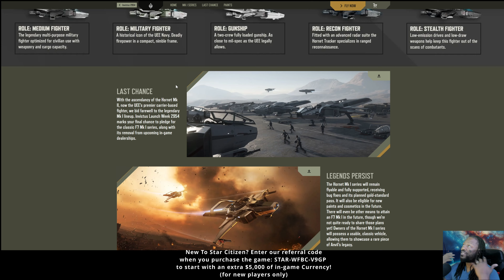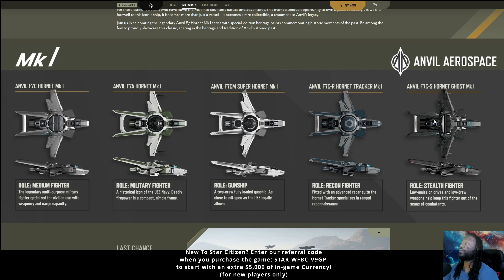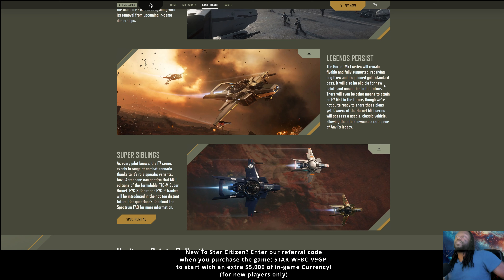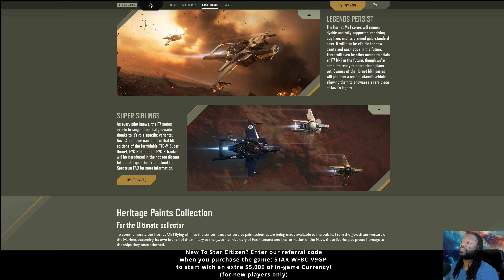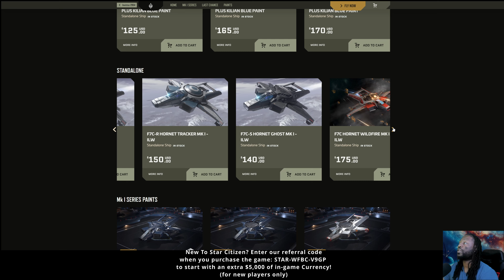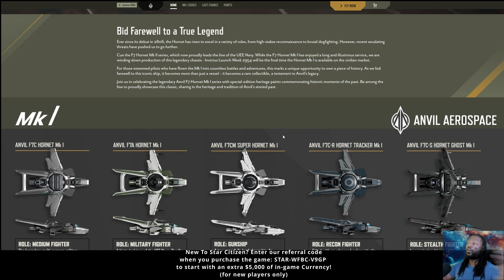Retirement of the F7C MK I: A Relic Buyer's Guide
The motto of BillionaireNinjas is “Talk is Cheap, Ninjas Leap.”
The F7C is going away... well not really you just won't be able to buy it unless there's a special event, it will still get updates and it won't disappear from your hangar... So what does retirement mean then...tune in!
Welcome to our series where we give you a quick rundown of every ship available during the sale but we don't give rating's in this series our reviews in this series focus heavily on monetary value so you can make the decision of whether you should buy a ship, buy an upgrade and apply it, buy an upgrade and wait to apply it, or hide you wallet in a safe place where you can't access it. If you want more all-around reviews check out our "Review Every Ship by CitizenCon 2024" Playlist.
Interested or New to Star Citizen?
to start with $5,000 worth of In-Game Currency!
Add us on Facebook: @NinjasLeap or Search "Billionaire Ninjas"